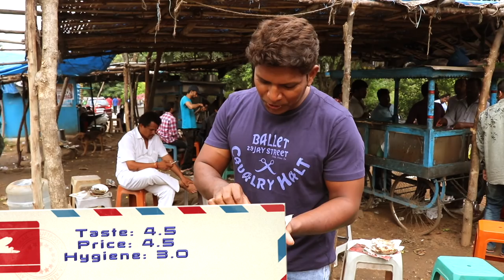WHOLE FRIED FISH NEAR BIIG LAKE | FRESH FISH STREET FRY AT RAJU KI BANDI HYDERABAD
Hi, guys, This is our new channel here we roam all around the country and be all over the world in the future.